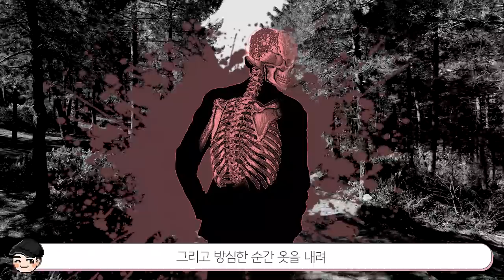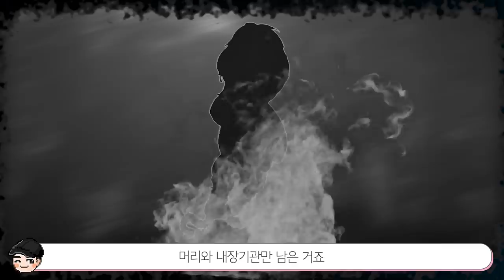[빠퀴2tv] 랑종 뺨치는 소름 돋는 태국 귀신 TOP5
태국 도 삼면이 바다로 둘러싸여 있어서
일본 못지 않게 귀신이 엄청 많다고 하죠...
근데 진짜 소름 돋는 귀신 많네요